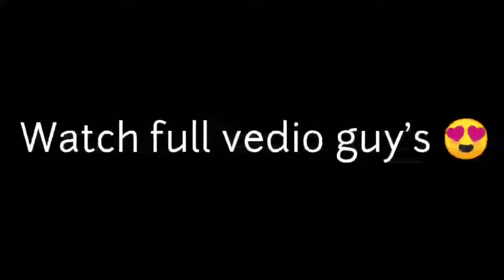Cold 🥶 pubg lite montrag 😍 OnePlus,9R,9,8T,7T,7,6T,8NIO5G,N100,Nord,5T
I wish to god always be happy, Smile, Good day

How much like can we get 😍